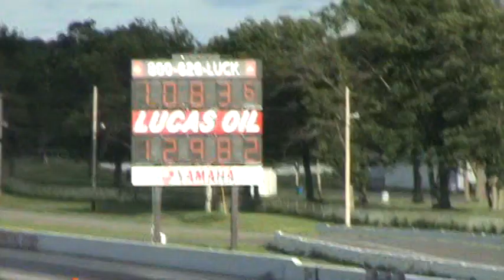BLUE BEAST Mustang Stock shortblock 306 10 second pass.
Bone in Olds 442, 388 stroker with spray Vs Riceh8r in Mustang, 306, Stock shortblock, Trick flow top end kit, Vortech T trim through an AOD. Shooting for 9s before the block cracks in half.  Clubredline.net